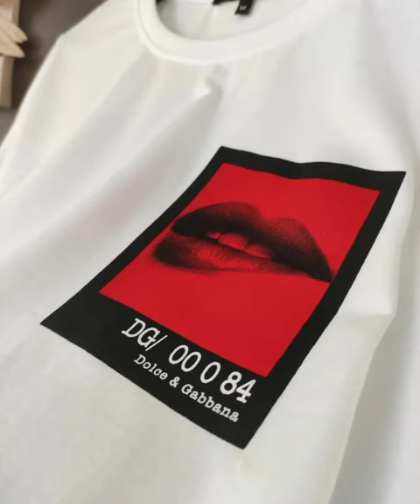Fabricantes de Polos Réplica A1 Top Quality Dolce Gabanna 2022 - Mayoristas en Lima Perú Gamarra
Busca Flint Company Perú  en Facebook y Instagram para saber más de nuestra ropa

Listen My Soongs

Clases de Tatuajes.
Para Iniciantes y Avanzados.
Para de Sufrir y Aprende todas las Tecnicas de Vanguardia.

Tatuando en Surco - Ovalo Higuereta.
Ya puedes Reservar tu cita.
Cada Tatuaje es un Diseño Unico y Exclusivo para cada Cliente.
No Copy.
Tatuando en Lima !!!